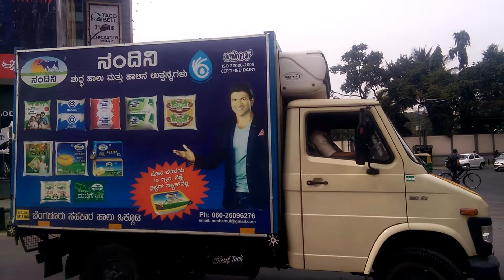Christmas preparation in the Bangalore market |Christmas coming soon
Namste dosto,

Dosto mai es video me aap log ko Christmas ki preparation dikhaunga jo bangalore ke market me ho rha hai mall me dukhan me Road pe .